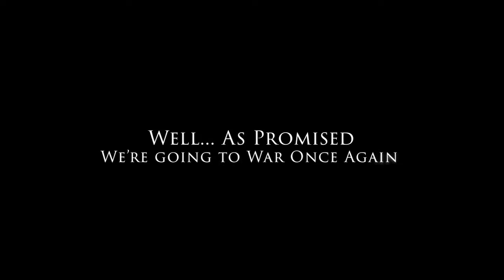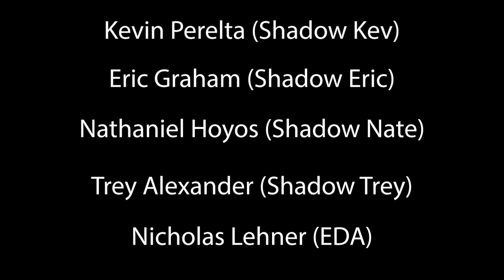(We Got HITCHED?!) Waifu Wars 2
Well... poeple liked the first so might as well do the second. We are giving these anime girls a full on review and praise on why we think they are: the BEST Waifus in anime. Join us as probably some of your favorites and originals from the previous list might come back. Next time is either we test out our powers with anime powers we want but we might also do a new different list of comic book villains. Enjoy.